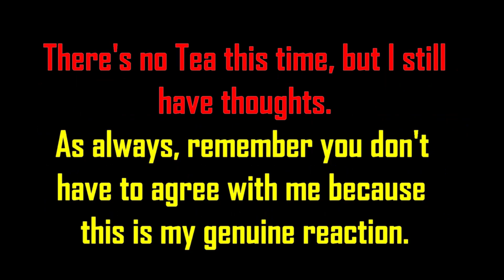Crazy 8s - THE CUT - World Of Dance 2019 - REACTION!!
Be back soon, stretching to do that leg spin.